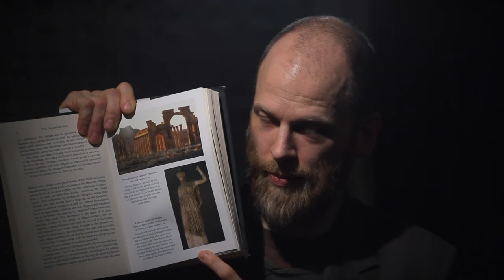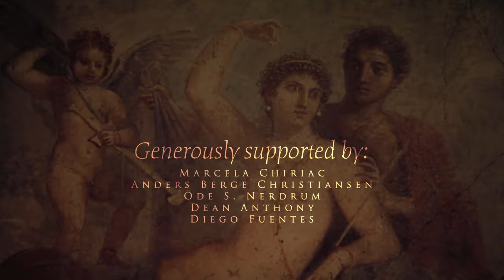An Illegal conversation with Boris Koller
Demographics are changing. Old families are dying out and foreign belief systems are taking over.
What happens when galleries close one after another and aniconism becomes the new status quo in Western countries? Boris Koller has a grim outlook on the art world, but even more so for the future of figurative painting. As he sees it, there are no real solutions. The only thing one can do is to prepare for survival.

EXCLUSIVELY for PATRONS: Tuv joins Boris Koller as he starts a new landscape painting. They talk about indoor painting vs. plein air, compositional techniques that Koller has acquired from the old masters, and other painting methods:

The centerpiece for this conversation was a reproduction of "The Allegory of Painting" by Johannes Vermeer.
On the shelf: (1) Ceiling of Tomb of Hafez in Iran, (2) "A Doughboy with Shoemaker" by Herbert Morton Stoops, and (3) Le Salon de 1787 au Louvre, gravure de Pietro Antonio Martini.

Interview conducted by Jan-Ove Tuv.
Filmed and edited by Bork Nerdrum.
Assisted by Nic Thurman and Javier Adams.